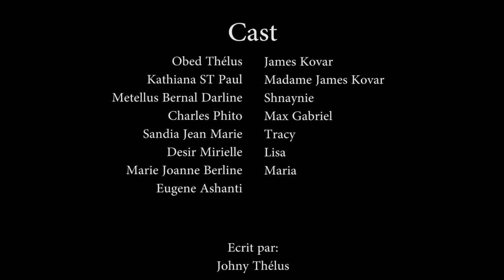CONFUSION PART.35SHNAYNIE/KOVAR/LISA/TRACY/KIKISE/Mme KOVAR